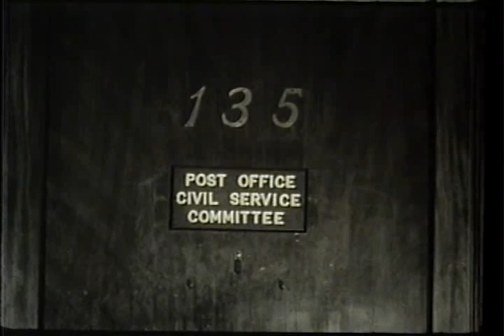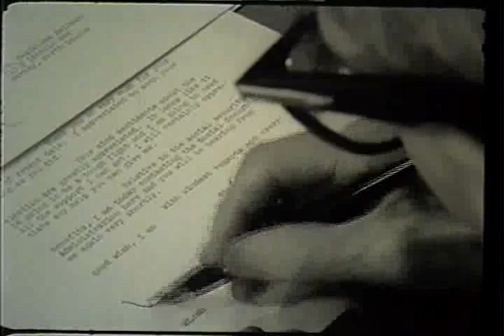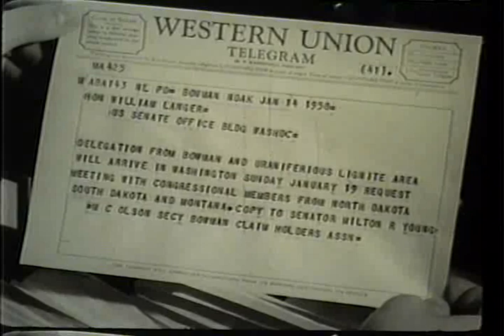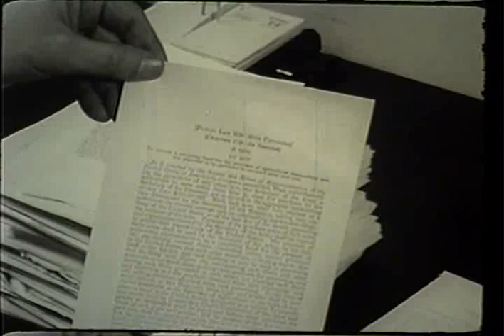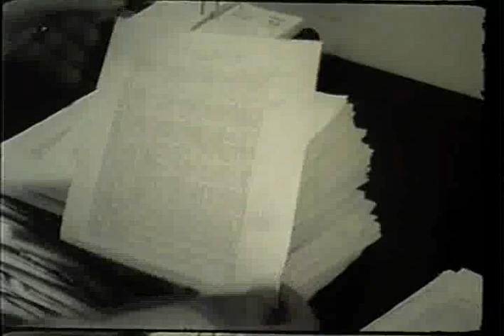Senator William Langer 1958 Re-Election Film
May 1958 campaign re-election film produced by U.S. Senator William Langer from North Dakota. The film is 14 minutes long and follows Langer’s daily activities in Washington, D.C. Fellow senators in the film include Everett Dirksen (Illinois), James Eastland (Mississippi), Theodore Green (Rhode Island), Olin Johnston (South Carolina), Estes Kefauver (Tennessee), Wayne Morse (Oregon), Alexander Wiley (Wisconsin), and Milton Young (North Dakota). The film also includes staff members from Langer’s D.C. office: Ann Donahue (Bismarck), Irene Martin Edwards (Fargo), Dorothy Gwynn (Casselton), and Mary Bell Kaufmann (Hebron).

The film was created in case Langer was too ill to appear on a 30 minute television program that aired throughout the state the night before the June 24th primary election. Senator Langer won both the June election and the November 4th general election. He died the following year, on November 8, 1959.